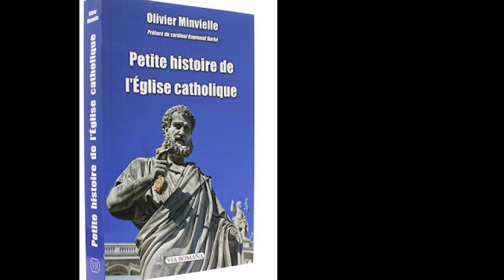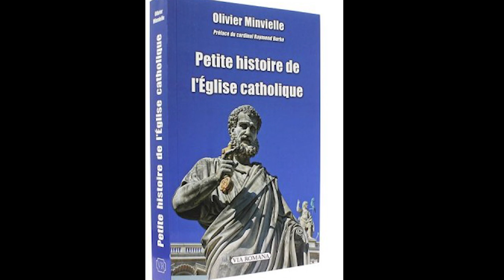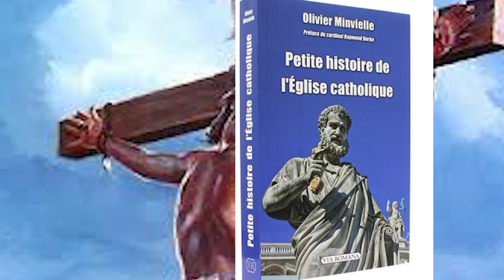Ivyahishuriwe Yohana 12 Igice cya 3 : Amasigarira muntambara ya nyuma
Ishengero ry'ukuri ririko rirarwana komba ya mwisho niryo ririko riravurwa aha.